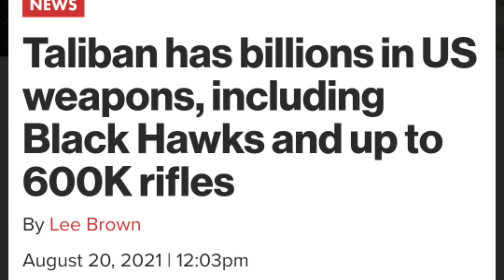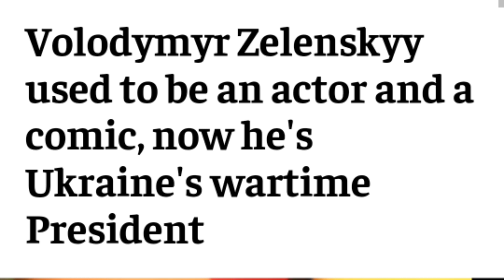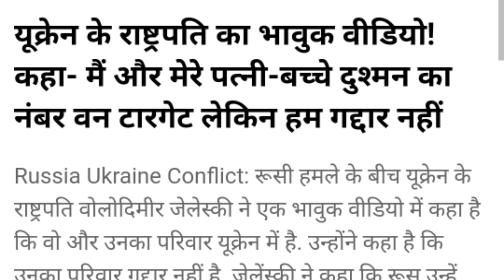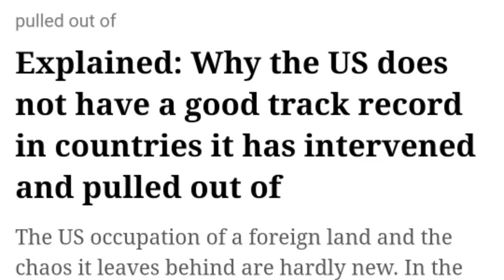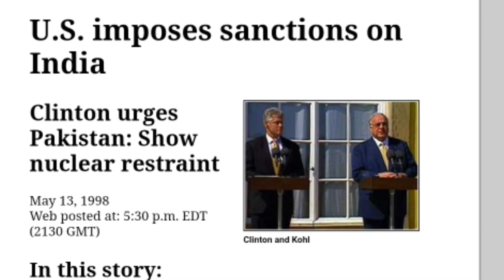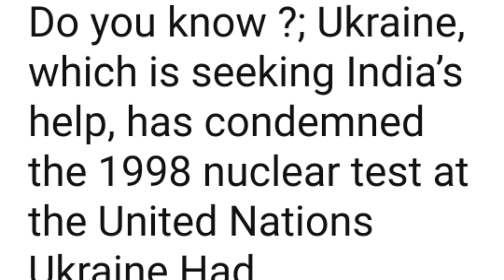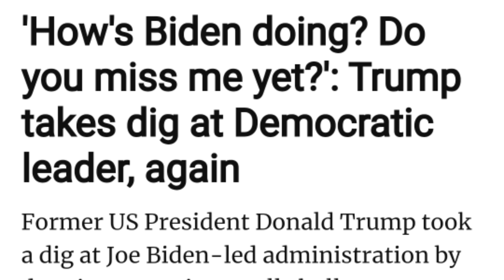RUSSIA vs UKRAINE | PUTIN vs BIDEN • उक्रेन को मिला नाटो से धोखा। बाइडेन का एक और ब्लंडर।